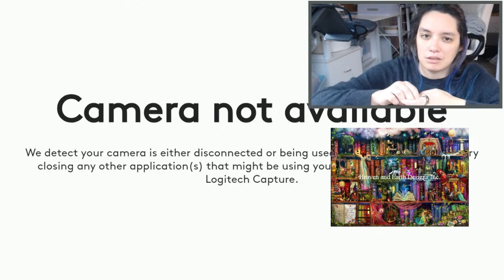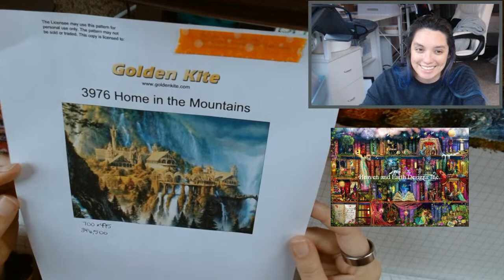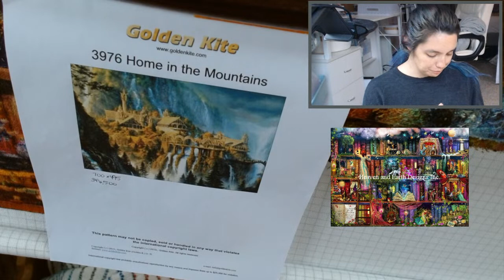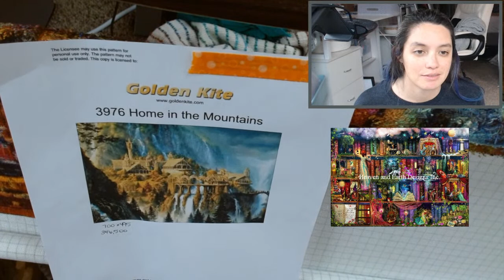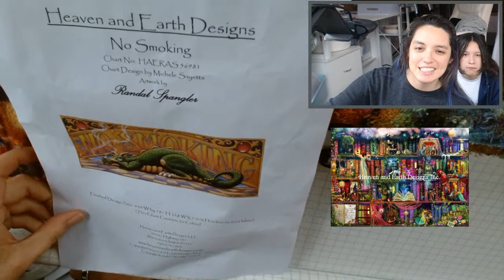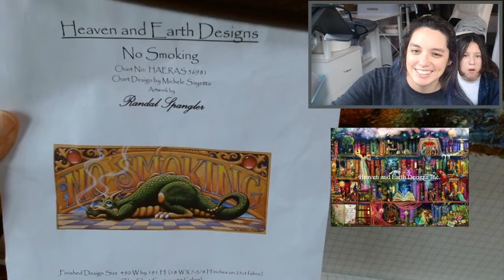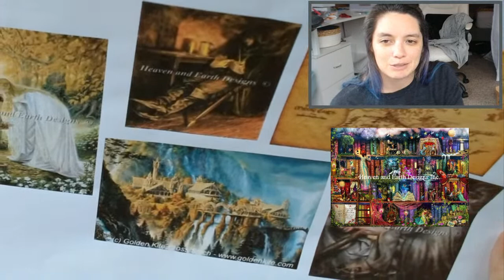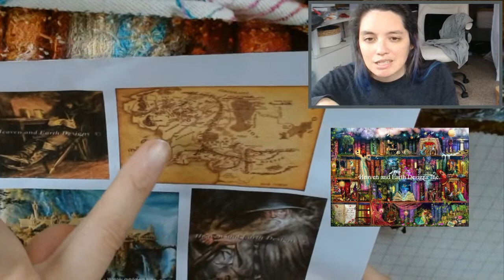stitch with me | Treasure Hunt Bookshelf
Treasure Hunt Bookshelf SSMC by Aimee Stewart
charted by Heaven and Earth Designs